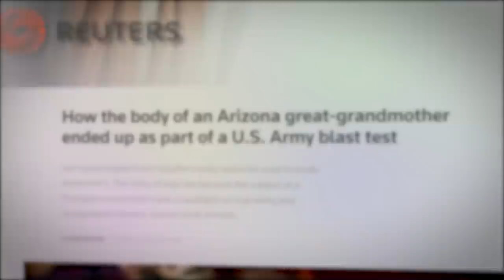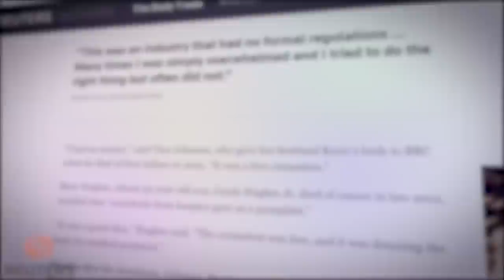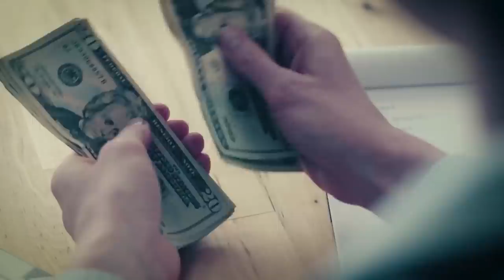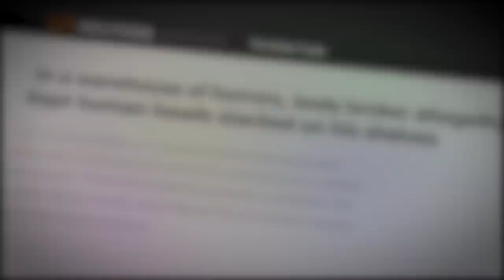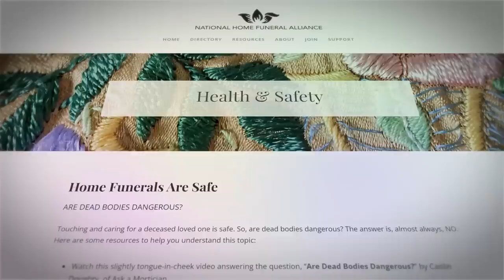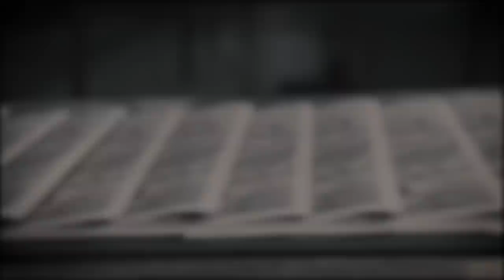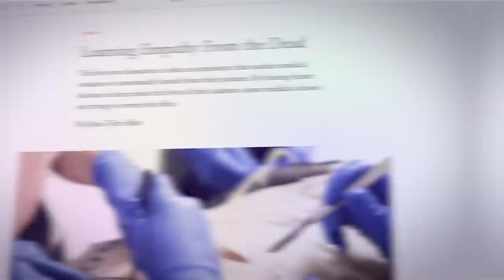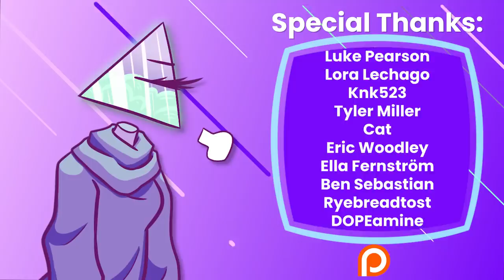Your Dead Loved Ones Are Being Sold For Weapons Testing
to get premium wireless from just $15 a month.

When you hear the words ‘donating your body to science’, maybe you picture a bunch of people in lab coats around a cadaver, studying a brain and how the human body works. But the reality may be far more gruesome, thanks to unregulated members of the body trade. This industry can operate in the dark, and you may not even be aware it existed.

Writers/Researchers/Helpers:
Ali Z-B

00:00 Body Trade
03:07 No Regulation
09:34 The Disturbing Acts
19:35 AD
22:41 Schools
27:16 Cody
31:02 Outro